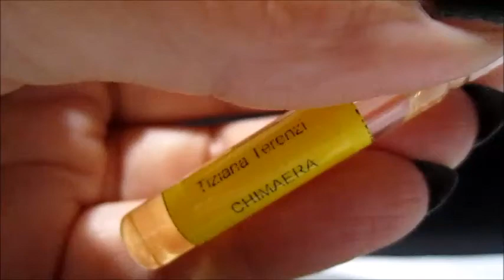Chimaera (Tiziana Terenzi)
о бренде Tiziana Terenzi
о коллекции Anniversary (3:05)
духи Chimaera Tiziana Terenzi (характеристики 5:19 ; аромат 8:27)
Резюме: на деревянном столе посреди свежей грядки разложили кожаный отрез, в который были завернуты острые душистые полевые травы. Затем сверху положили кожаный лоскут, в который был завернут перец чили в медовом сиропе. А потом кожу убрали, и остался стол, пропитанный гурманско-бальзамической сладостью и легкой дымной горечью.

Парфюмер: Paolo Terenzi
Верхние ноты: черный перец, цитрусы (лимон), шафран, кожа, толуанский бальзам, тимьян (чабрец), лавр, тинктура земли (почва)
Средние ноты: ирис, красный перец чили, цветок гвоздики, пион, мед, магнолия, шалфей
Базовые ноты: пачули, кашемировое дерево, лабданум, ладан, бензоин, карамель, уд, табак, канадский бальзам, кожа, сосна